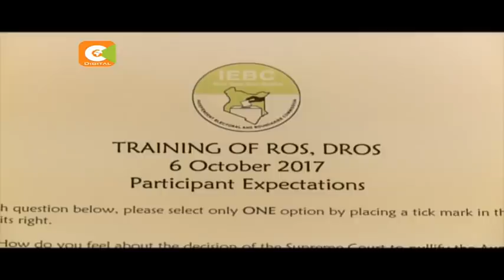Maafisa wa IEBC wazuiwa kutoa mafunzo huko Bondo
Huenda tume ya uchaguzi ikafutilia mbali uchaguzi wa terehe 26 katika baadhi ya maeneo ambapo usalama wa maafisa wa uchaguzi unatiliwa shaka. Haya ni baada ya maafisa kususia mafunzo na baadhi kutimuliwa na makundi ya watu katika maeneo ya Nyanza na magharibi mwa nchi. Naibu mwenyekiti wa IEBC Consolata Nkatha anasema kuwa tume hiyo itatathmini vitisho dhidi ya maafisa wake kabla ya kutoa mwelekeo. Haya ni huku mahakama ya upeo ikisema kuwa mwenyekiti wa IEBC Wafula Chebukati hana mamlaka yoyote ya kubadilisha matokeo ya uchaguzi.